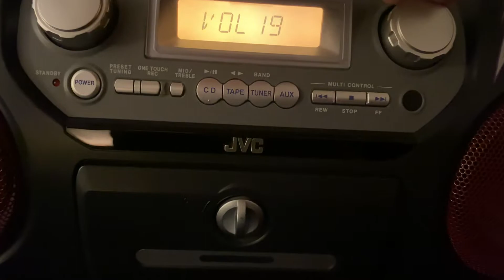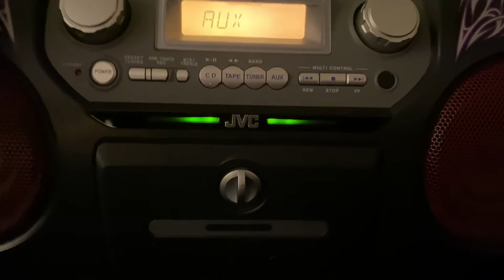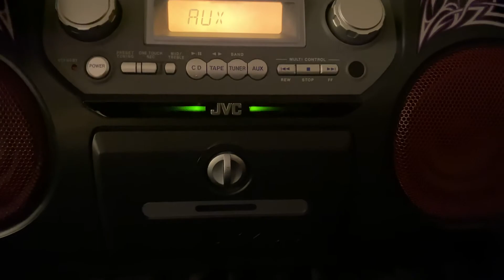You should see Ava in a crown 👸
Ava is bringing a little remix to the table for your Sunday night!